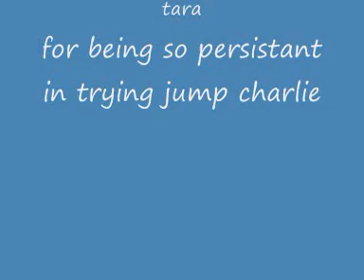tara jumps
this is a short video of my best friend tara jumping my horse charlie,

we were so happy when they actully jumped it as every time before he would not jump so here it is